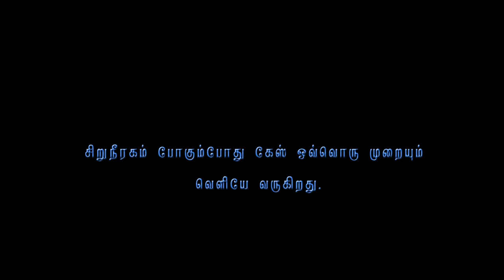79. Anatomic Therapy 2016 HD 1080p - Q&A - When Urinating Gas Releasing